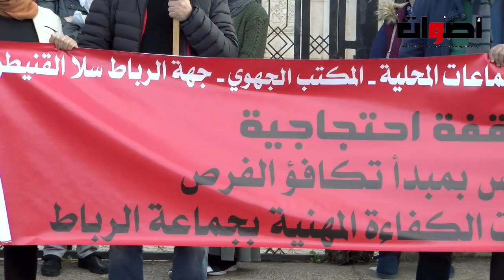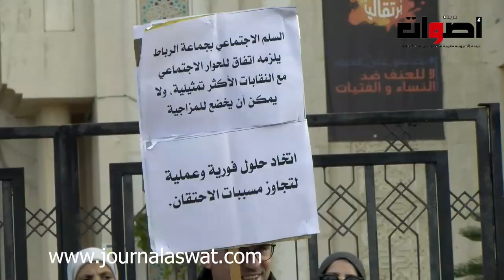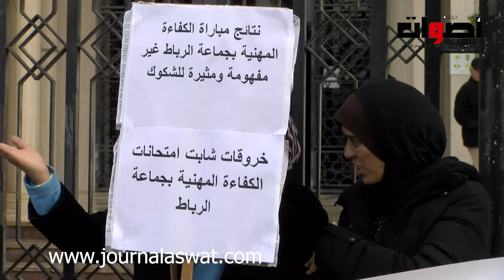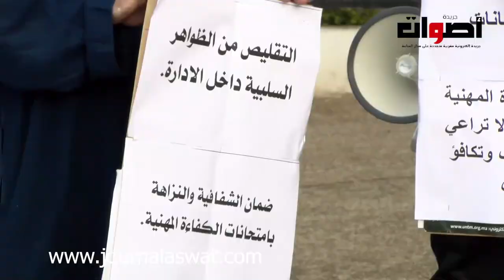بعد فضيحة امتحان الكفاءات المهنية احتجاح الجامعة الوطنية لموظفي الجماعات المحلية أمام جماعة الرباط